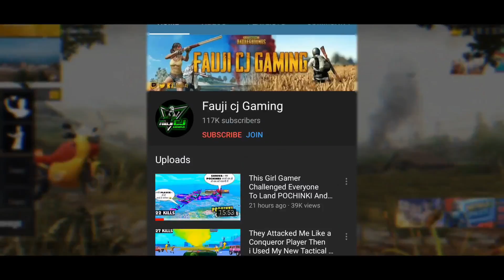I Challenge That Nobody On YouTube Can Do This Risky Clutch in PUBG Mobile - Fauji Cj Gaming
Hello everyone in this Video i present challenge gameplay and nobody on YouTube can do this risky clutch in pubg mobile new update , technique and trick and all server push me so I clutch everyone and gave you my sensitivity also for redmi note 9 pro with my new tactics and tricks work for it and every player shocking because of my new tactics and moves show you every thing for redmi note 9 pro like senstivity frame graphics control settings , challenge nobody can do this on YouTube cam do this risky clutch but he used 999 iq tricks and groza no recoil spray and i gave you over powered smooth plus extreme gameplay with my phone and i play on erangel map , so i hope you guys enjoyed .